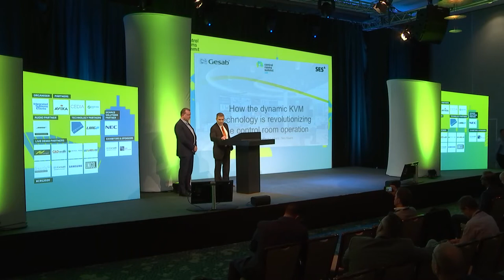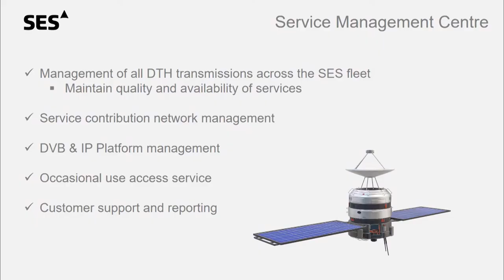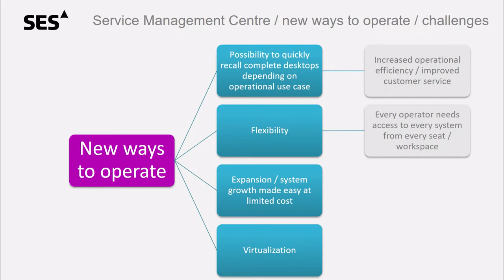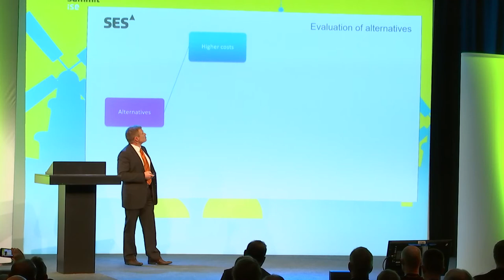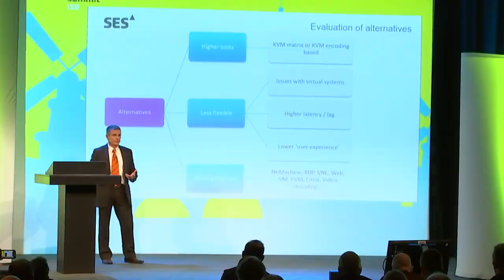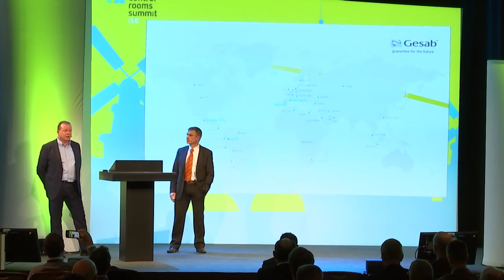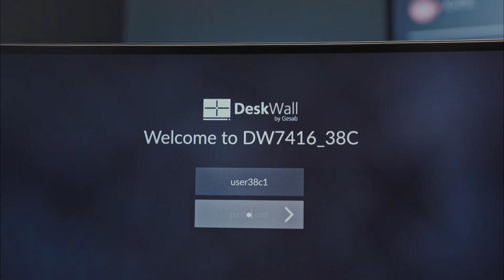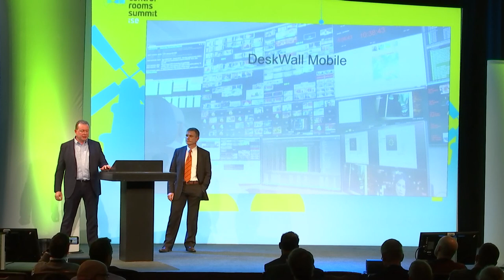CRS 2020: How the dynamic KVM technology is revolutionizing the control room operation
Control Rooms Summit 2020, 11 February
Speaker: Steve Lachard, Senior Engineer, Ground Systems Engineering, SES